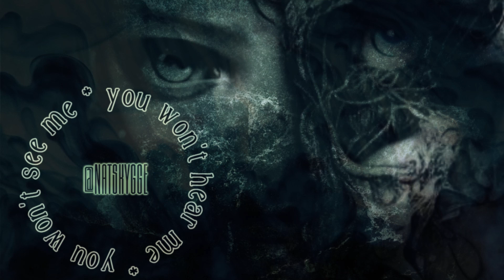Phantasmat: The Dread of Oakville [awesome HOG] 3/5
okay we get it, ventriloquist dolls are creepy, cults are creepy.